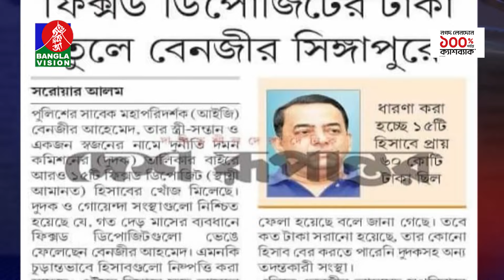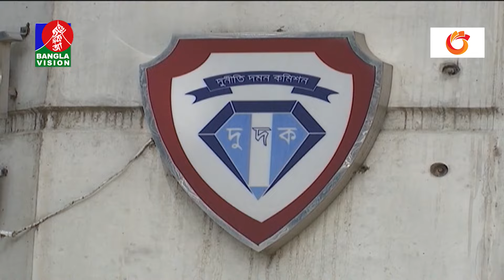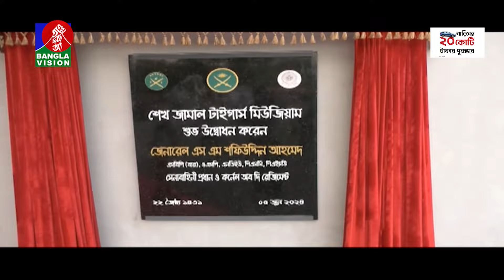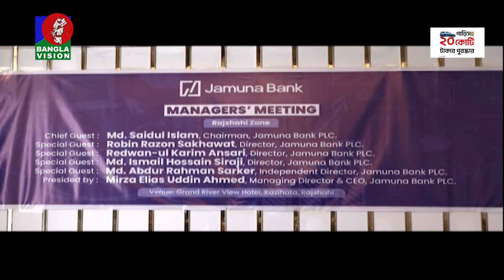রাত ১০:৩০টার বাংলাভিশন সংবাদ | BanglaVision 10:30 PM News Bulletin | 05 June 2024 | Bangla News